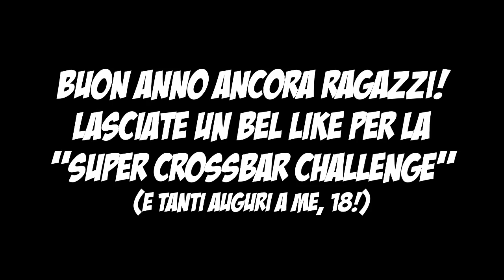LA CROSSBAR CHALLENGE E' ARRIVATA! - OhAxeel vs Marcosinci58! - 18!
Ci tengo un SACCO a questo video, riusciamo a superare i 2000 MI PIACE? Almeno proviamoci!
PS: Oggi è anche il mio compleanno !